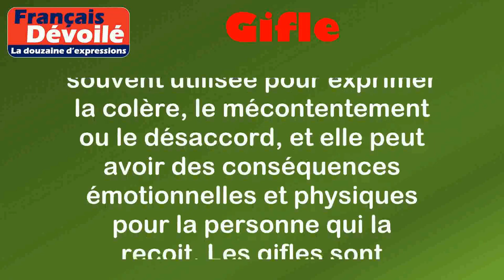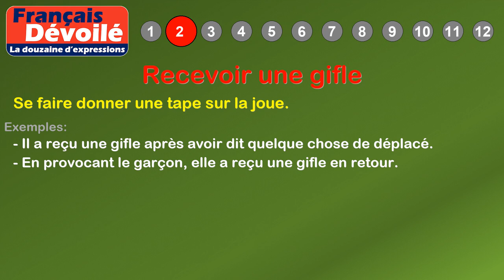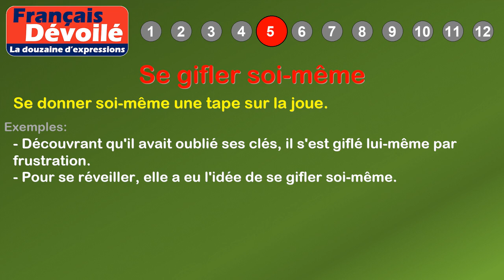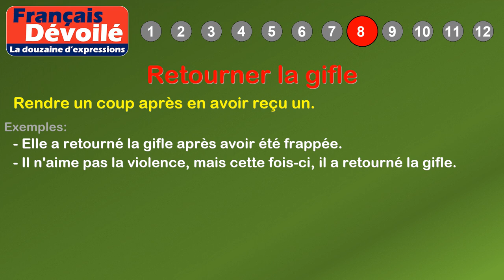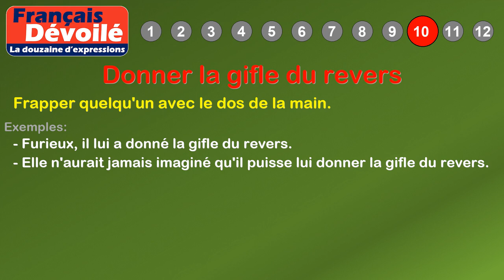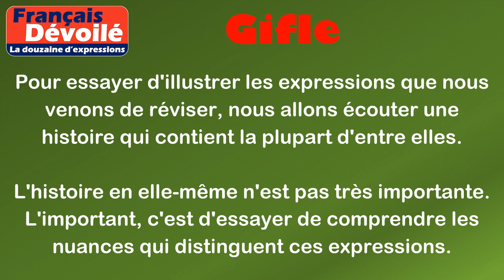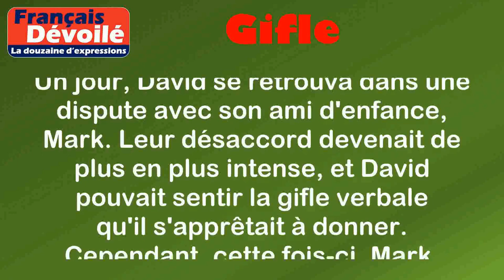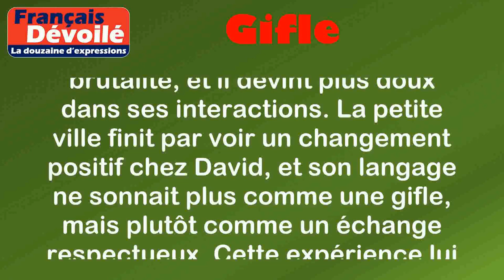Thème - Gifle (La douzaine d'expressions)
00:00 Introduction
00:18 Définition: Gifle
00:55 1. Mettre une gifle
01:17 2. Recevoir une gifle
01:40 3. Clair comme une gifle
02:05 4. Gifle du vent
02:28 5. Se gifler soi-même
02:52 6. Gifle morale
03:18 7. Sonner comme une gifle
03:40 8. Retourner la gifle
04:02 9. Sentir la gifle venir
04:26 10. Donner la gifle du revers
04:49 11. Gifle en plein visage
05:11 12. Encaisser la gifle
05:55 Histoire